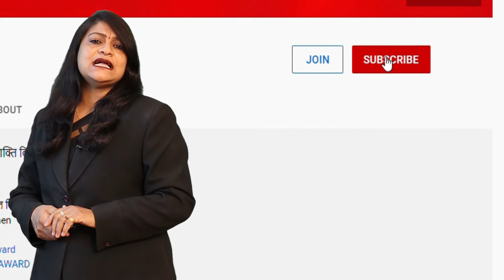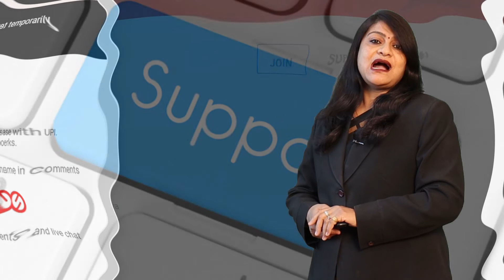चिरंजीवी योजना में डॉक्टर साहब पहुंच गए इस हाल में की क्या कहना